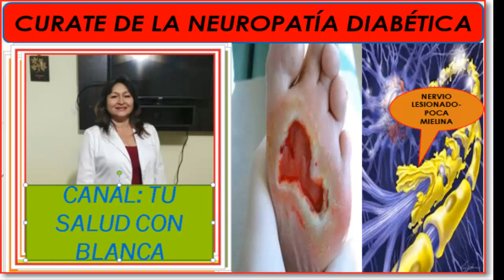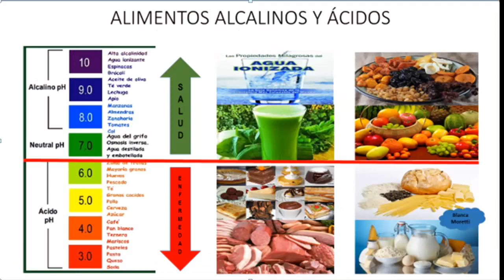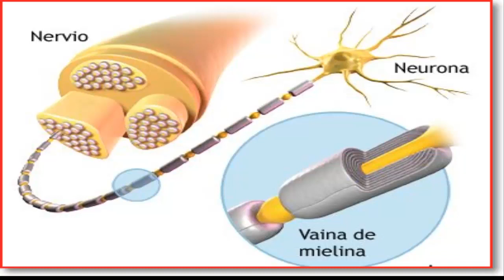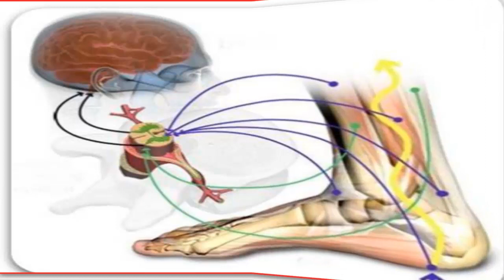CURATE DE LA NEUROPATIA DIABÉTICA-1era. parte.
CURATE DE LA NEUROPATÍA DIABÉTICA-Primera parte

Cuando padecemos de diabetes nos enfrentamos al riesgo de padecer Neuropatía diabética es decir al daño de los nervios que transmiten la información hacia cada uno de nuestros órganos, entre ellos los más afectados  los miembros inferiores, terminando en amputación de estos, hace algunos años se conocía que los nervios dañados no se podían reparar, sin embargo la buena noticia es que ahora si se pueden restaurar con un adecuado tratamiento natural, pero para que este surja efecto debemos cumplir con el desafío de mantener la glucosa en los valores normales de 70 a 100 mg, es decir por cada 100 cc de sangre debe circular entre 70 a 100 mg de glucosa, esto es de vital importancia, para ello recuerda que en mi canal encuentras un vídeo de los alimentos ideales que debe comer todo persona que cursa con diabetes a fin de mantener los niveles de glucosa dentro de los rangos normales, si la glucosa pasa por encima de 100 mg esta se almacena en el hígado y músculo convirtiéndola en  grasa y, la almacena para que la célula tenga glucosa disponible,  a su vez para que la célula tenga la glucosa disponible  necesita la presencia de insulina para que esta ingrese la glucosa dentro de la célula, sin embargo,  lo que debemos siempre recordar que hay células que no necesitan de la insulina para que la glucosa ingrese a ellas, y estas son las células del cerebro que son las neuronas, las nefronas del riñón y las células del hígado, por lo tanto si comemos mucho, la glucosa entra masivamente a estas células creando una glucotoxicidad (toxicidad en la célula por exceso de glucosa), lo que conlleva a una inflamación por la formación de  sustancias como el ácido nítrico y, muchas otras sustancias que lesionan las células durante todo el tiempo que la glucosa está elevada.
Entonces debemos recordar que los nervios tienen una capa que los protege, así como  los  cables de luz tienen el plástico encima que los protege y el cobre es la neurona, el plástico representa a la mielina en la neurona, la cual está compuesta por omega  3, y es la glucosa la destruye esta capa de mielina; quedando el  nervio expuesto sin protección. En estas condiciones la información que deben transmitir estas neuronas y los nervios empieza a fluir en forma inadecuada, por ello los dedos de los pies se sienten dormidos, porque hay fuga de información o llega inadecuada, incompleta, esto se traduce  en ardor, picazón o escozor, llegando al punto que hasta la ropa molesta; estas molestias se sienten si el nervio aún está vivo; sin embargo si el diabético persiste en mantener los niveles de glucosa altos por encima de los valores normales el nervio se muere y  ya no siente en los pies, siendo el daño irreversible. Sin embargo la buena noticia es que las neuronas dañadas se pueden restaurar a través de la medicina natural, pero tiene requisitos entre ellos es que debes mantener la glucosa dentro de los valores normales entre 70 a 100 mg, a continuación detallo los pasos a seguir para la restauración de los nervios